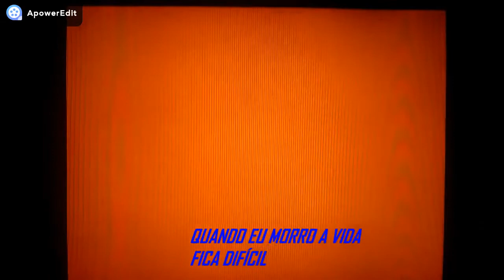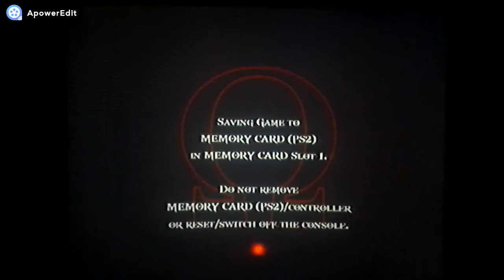God of War 2 - #14 A Guerra dos DEUSES e TITÃS! [ PlayStation 2 - Gameplay ]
Fala galera, nesse vídeo encontramos e enfrentamos vários inimigos de fogo (ou lava), também conhecemos ATLAS um TITÃ que nos conta a GUERRA dos DEUSES E TITÂS e também da ESPADA DE OLYMPUS que matou todos os TITÃS, e quando Kratos  disse que ia matar ZEUS o ATLAS nos dá um novo poder e mais uma ajudinha.